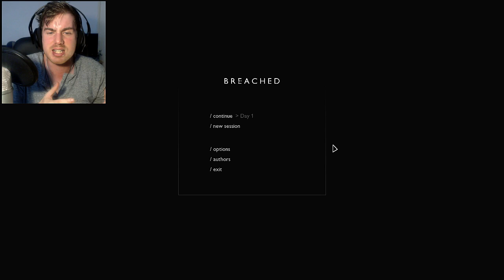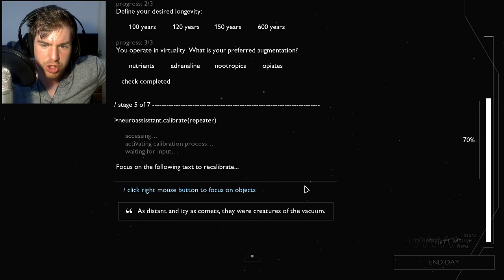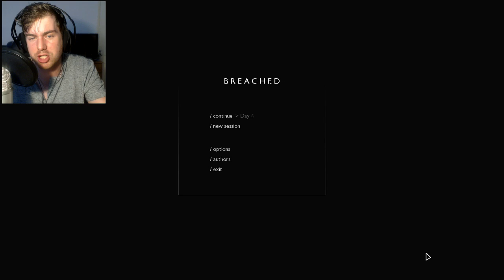ALONE IN SPACE | Breached